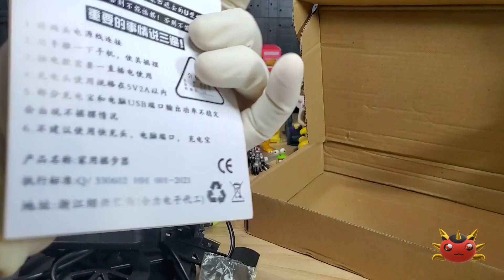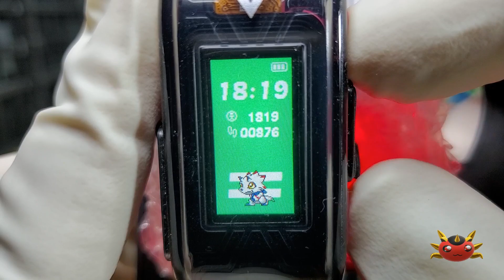Digimon [Digivice] Vital Bracelet Ep.07 Vital Bracelet BE Hacking Vital Value & HR วิธีใช้เบื้องต้น